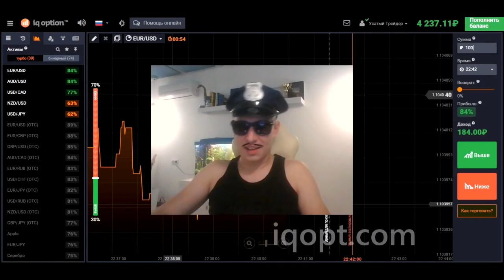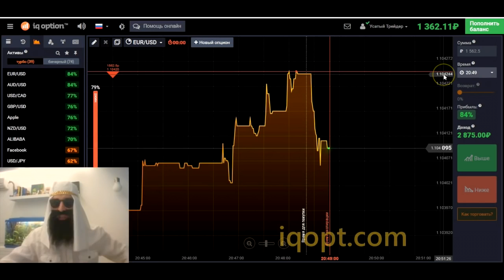ТОП 15 ПРОКЛЯТЫХ КУКОЛ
ЖЕСТЬ: Пасхалки и отсылки Финес и Ферб, 1 сезон -~-~~-~~~-~~-~- Канал усатого: .

Живые, детские, одержимые куклы демонами или призраками, заснятые на видео.